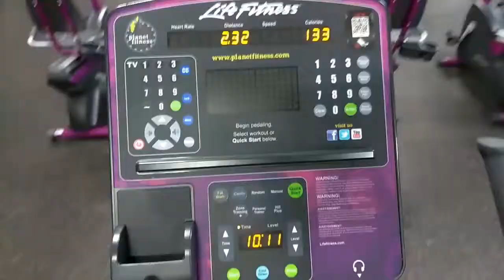BODY OPS SUNDAY WITH SOPE WATSON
Phone snippet video of Body Ops Sunday was done... I had a great mixed workout today,  did 10 min of Cardio on the elliptical  for a lil over 2miles.  background music by Barnone, lil Raya, and Sope... I hope you had a great day and did you get your workout on today so you can feed your gainz? Tag me in your vid or pic so we can see... *REMEMBER*
3 SETS OF ALL EXERCISES
FOR BEGINNERS: NO WEIGHTS 10-15 REPS,  LIGHT WEIGHT 10-12 REPS, MODERATE TO HEAVY WEIGHT 6-8 REPS

4 SETS FOR INTERMEDIATE:
NO WEIGHTS 15-20 REPS, LIGHT WEIGHT 12-15 REPS, MODERATE TO HEAVY WEIGHT 8-10 REPS

5 SETS FOR ADVANCE
NO WEIGHTS 25-30 REPS, LIGHT WEIGHT 15-20 REPS, MODERATE TO HEAVY
8-10 REPS
If you would like your very own IH FITNESS T-shirt to rep my little movement with me in self help and self improvement. If they request one made and can show that they are currently following me. This shirt👕 represent the Discipline and hard work of Individual Health Fitness, because only you can get you right. holla at my brother @moneebmajeed and you can send him your favorite type shirt 👕to print on or purchase the shirt and print combo from him. When and if you get one done take a pic and tag me in it so I can see who's serious about their own health lifestyle and rocking with me.